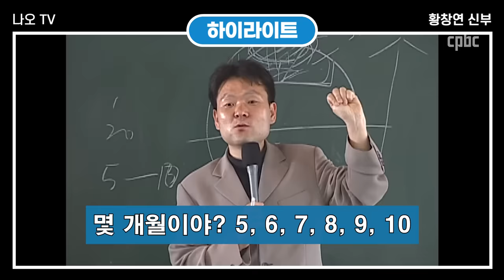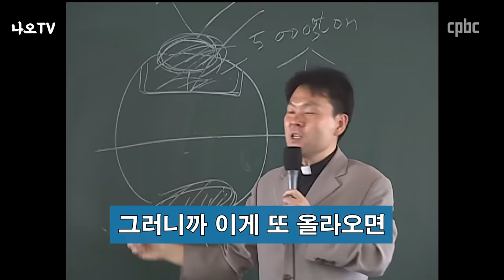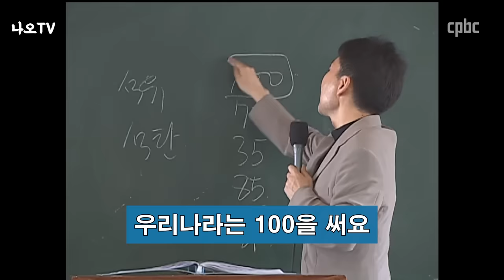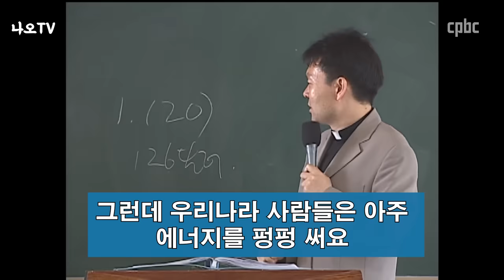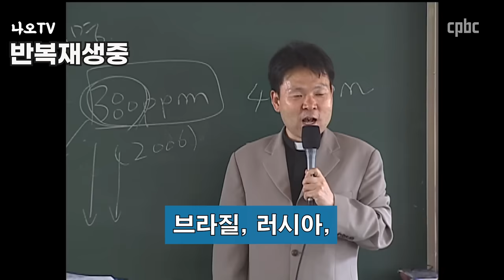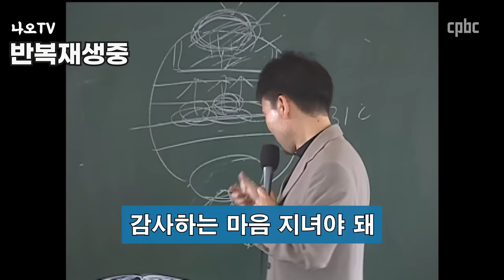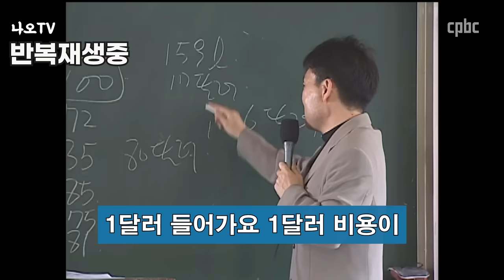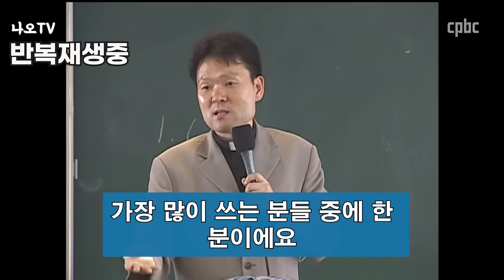"지구 온난화 시대 끝".... 더 무서운 게 왔다 l 전 세계를 강타한 기후 재앙 l 황창연 신부님 행복특강 l 인생철학 l 노후 l 인생명언 l 힐링 l 강연 l 오디오북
지구 온난화 시대 끝 이제는 더 무서운게 옵니다.
감사합니다.

🕐 타임라인 🕐
00:00 하이라이트
01:12 황창연 신부님 행복특강
46:01 나오티비 견해
46:55 반복재생